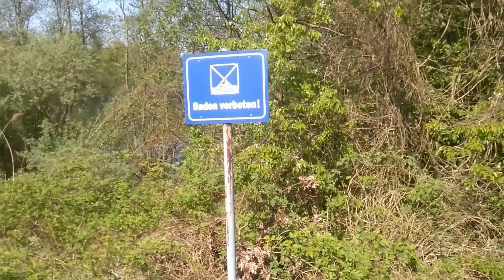Der heißeste April seit langem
Nachdem der Frühling mit reichlich Verspätung kam, ist er nun heißer seit langem… Da kam mir wieder nichts besseres in den Sinn als im schön gekühlten Werhag Baggersee zu baden *_* immer wieder geil der einzige hier zu sein *_* das Naturdenkmal ist inzwischen so zugewachsen, das man nicht mal mehr um den See laufen kann xD im Winter war es noch das Hochwasser, um die Pfade bis zur Schranke vom Wald, womit sich der See schön von der Umwelt abgekapselt hat… Das hier generell mysteriöse Dinge passieren, aufgrund der seltenen Flora & Fauna, hab ich ja schon oft erzählt… Der Müll hat sich zum Glück verringert, seit ich das bei der Presse geteilt hab… Ja die Natur rächt sich halt irgendwann & das Wild könnte auch schon mal sich gestört fühlen, wenn man dort einfach hineinschleicht… Was dort wohl alles lebt, wovon nicht jeder weiß?